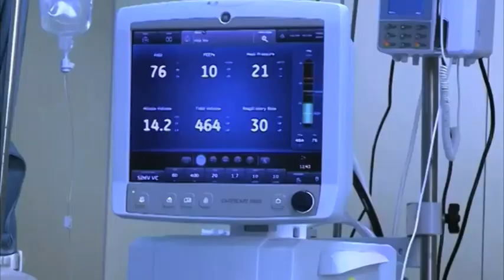COVID-19 survivors share experiences with disease - NBC